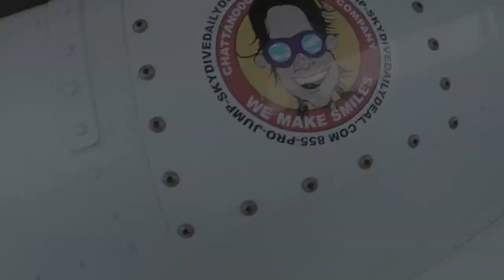Tandem Skydive | Katie Turkanovic